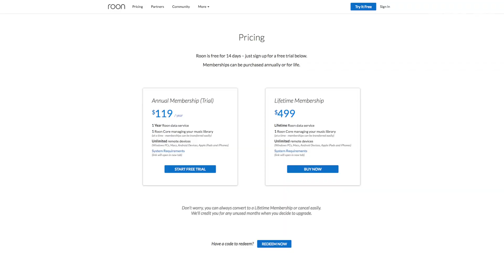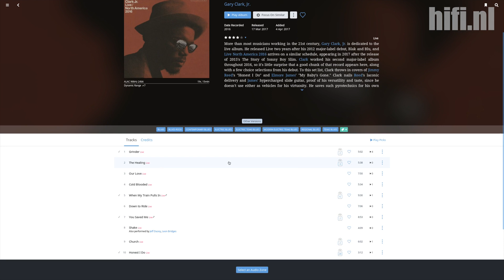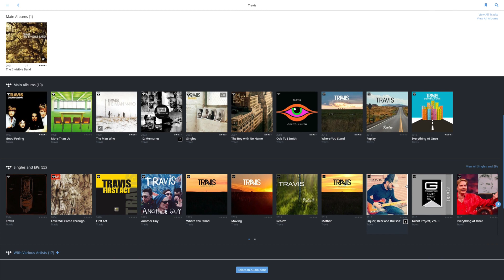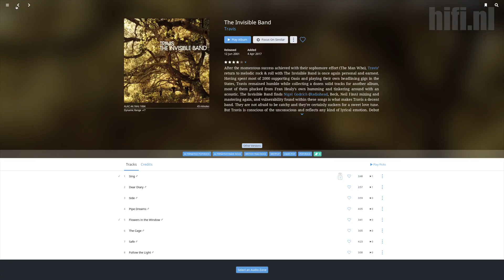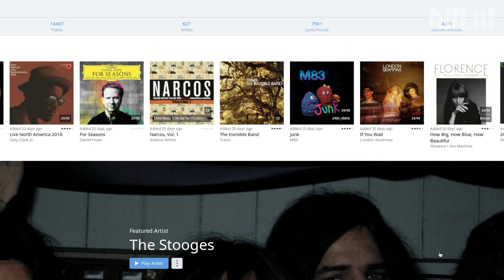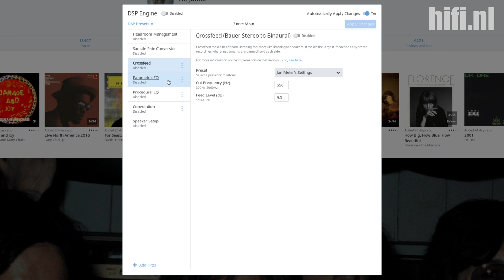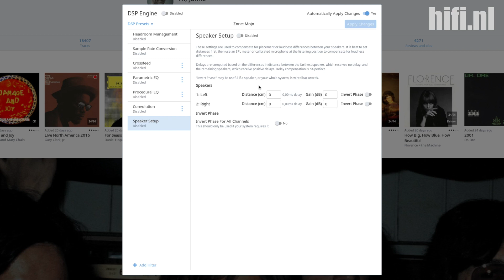Review: ROON Music Player - De beste Music Player van dit moment?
Is Roon de beste Music Player van dit moment?

Er is veel te doen rondom Roon, en dat is niet zo gek. Als je Roon met één korte zin zou moeten omschrijven, dan is het wel: “iTunes zoals het zou moeten zijn”. Het gaat hier om software die je muziek bibliotheek  beheert maar het is tegelijker tijd veel meer. Roon helpt je muziek te ontdekken, je kan streamen naar verschillende apparaten, en veel meer.

In deze video bespreekt Jamie de verschillende mogelijkheden van Roon. En legt hij uit waarom Roon onze favoriete music player is

OVER HIFI.NL
HiFi.nl is met circa 400.000 bezoeken per maand en 1.6 miljoen unieke bezoekers op jaarbasis het grootste hifi platform in Nederland en België. Aan de hand van unieke content brengen wij hifi liefhebbers op de hoogte van al het moois dat de A/V anno nu biedt.